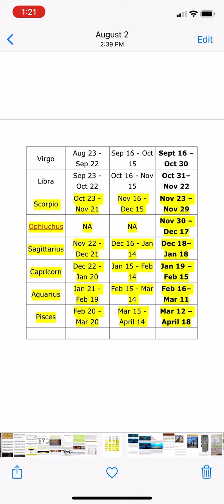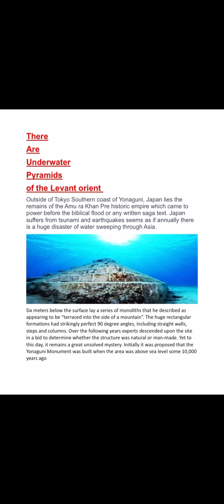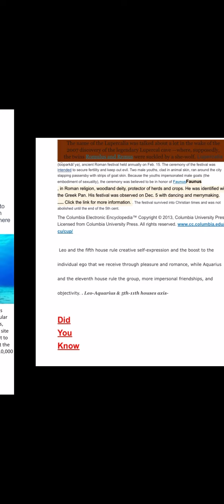August 27, 2021